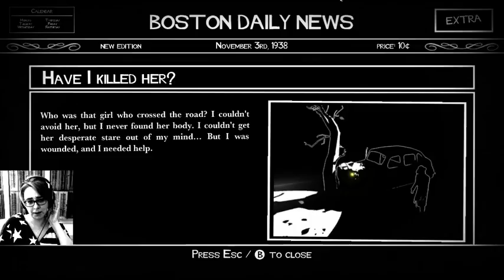WHITE NIGHT. WHITE NIGHT (Part 1)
GATHER IN THE COURTYARD.
WHITE NIGHT.